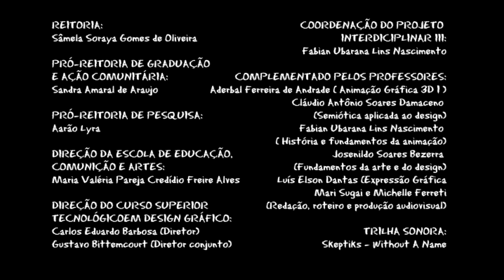Identidade Anônima | Animação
Trabalho acadêmico realizado para o 3ª Projeto Interdiciplinar da Universidade Potiguar para a faculdade de Design Gráfico, turma de 2010.2.

Nessa quarta-feira (dia 14/12/2011) apresentamos nossa animação em auditório que foi desenvolvida ao longo desse semestre, no qual estudamos e pesquisamos a vida dos hacktivistas Anonymous, que ganharam vários destaques na mídia nesses últimos anos, e que nos ajudou a desenvolver um trabalho em que relacionava o tema ao tema central do projeto: Responsabilidade Social, Internet e Semiótica.

E com a missão de produzir um curta animado dentro de 2 meses apenas, e bastante corridos, conseguimos concluir esse trabalho audiovisual com sucesso, sobre o nosso tema "Hacktivismo: Promovendo ideologias políticas na internet", com a animação "Identidade Anônima"

Trilha sonora:
Skeptiks - Without a name

*ENGLISH:
Anonymous Identity - Animation

Academic work done for the 3rd Interdisciplinary Project of UnP college on Brazil, to the Graphic Design class of 2010.2.

On Wednesday (day 12/14/2011) presented our animation audience that was developed during this semester, in which we studied and researched the lives of hacktivists Anonymous, who won several highlights in the media in recent years, and helped us to develop a work related to the theme to the central theme of the project: Social Responsibility, Internet and Semiotics.

And with the mission to produce an animated short film within 2 months only, and fairly run, we can conclude that audiovisual work successfully on our theme "Hacktivism: Promoting political ideologies on the Internet" with the animation"Anonymous Identity"

Com base no trabalho disponível em youtu.be.